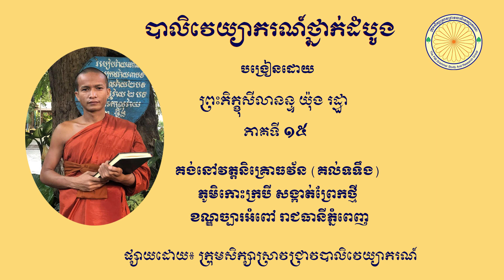បាលិវេយ្យាករណ៍ថ្នាក់ដំបូង បង្រៀនដោយព្រះភិក្ខុសីលានន្ទ យ៉ុង រដ្ឋា ភាគទី ១៥